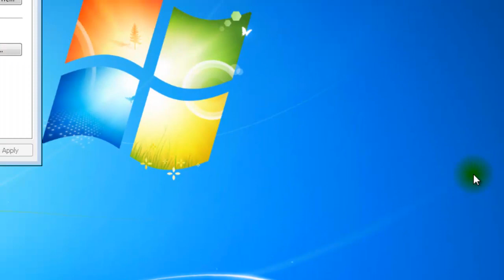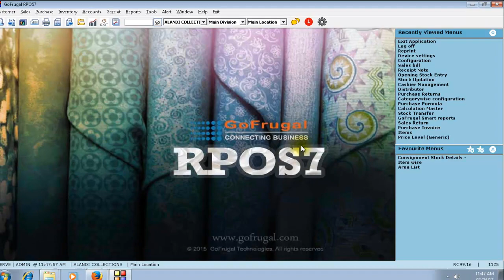Application not opening | GoFrugal RPOS7 | Software Tampered | English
This video will help you overcome the error message "Software Tampered" and open your RPOS7 application